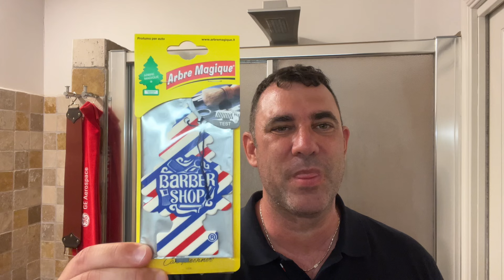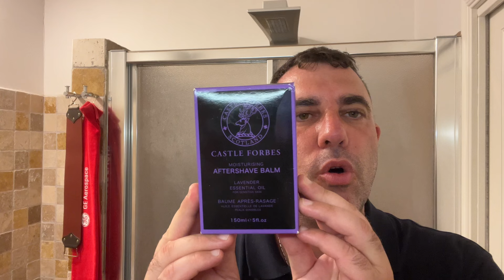Shave & Meet 2024 ringraziamenti!